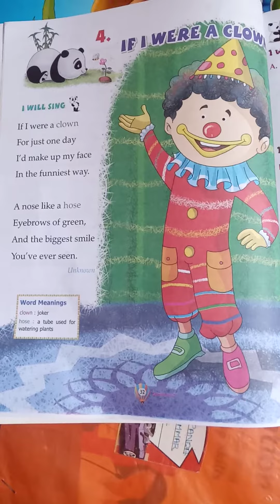S.S.LENKA if i were a clown part 1